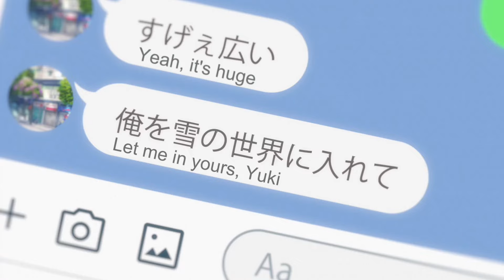Yuki gets Itsuomi's number | A Sign of Affection (Yubisaki to Renren)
Scene from Yubisaki to Renren/A Sign of Affection/Yubiren episode 1

ゆびさきと恋々 , anime romantic moment , shoujo anime , romance anime, romcom , anime 2024